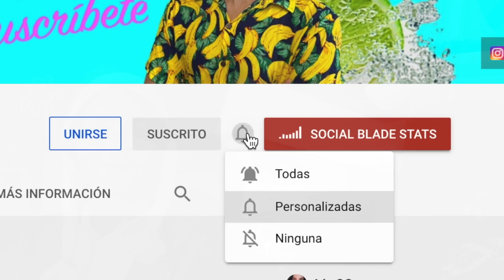ASÍ CELEBRAN LA NAVIDAD EN PERÚ😱 "Madre mía CUANTO DINERO"